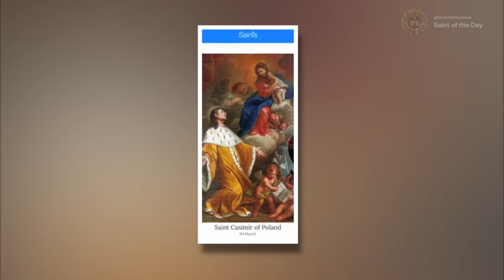Saint Casimir of Poland - March 4th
Born: 1458
Died:  1484

Patronage:
Lithuania, Lithuanian youth, Poland

De Oliveira, P. C. (n.d.-h). St. Casimir, Plinio Correa de Oliveira commentary on the Saint of the Day, March 4.

Butler, A. (1995). Lives of the Saints for Every Day in the Year: With Reflections. Macmillan Publishers. March 4 - ST. Kasmit, King ;pgs:97-98